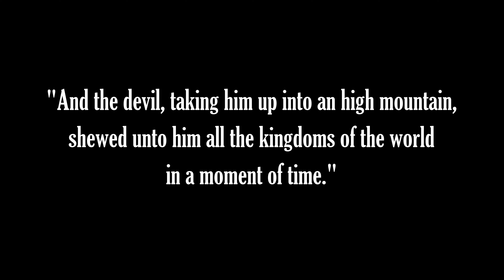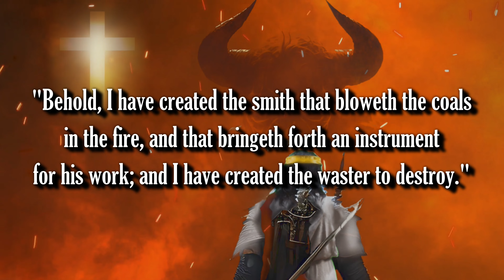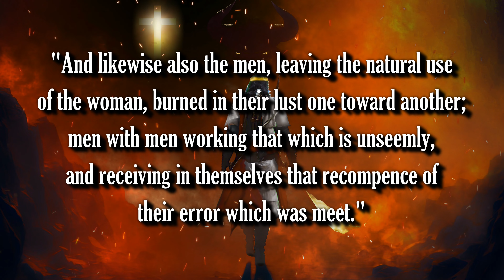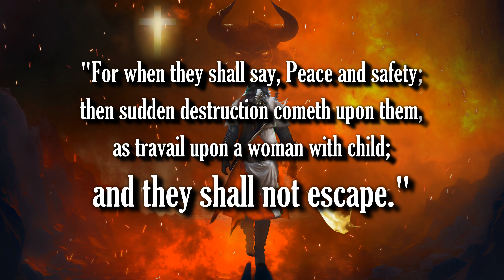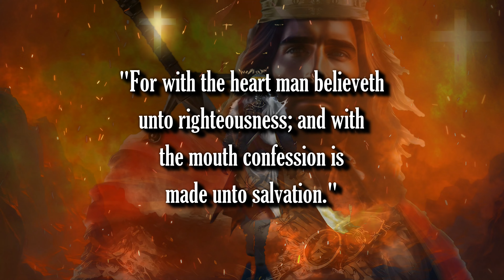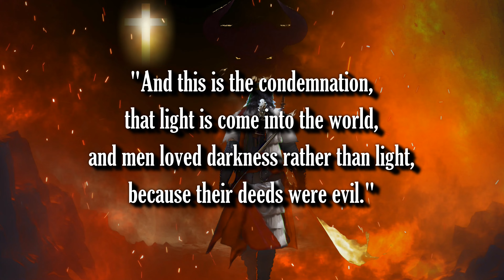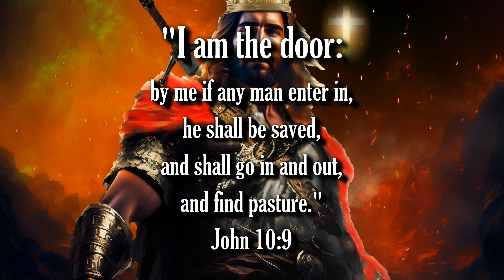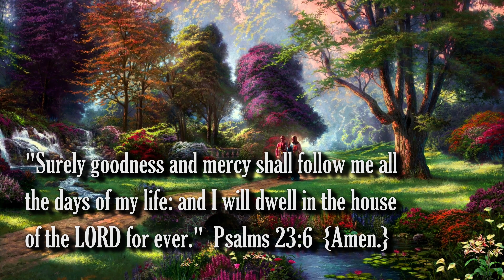OFFICIAL TRAILER - JESUS: DESTROYER OF DARKNESS - COMING SOON!!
Bible Prophecy Update: Jesus is coming soon!! The rapture is imminent!!

The following preview will be mocked by most audiences.

The great tribulation and hell.

1. (Acknowledge the Problem: We have all sinned,

2. (Discover the Solution: Jesus)

3. (Respond: Believe, Repent, Confess,
lives.

Pray this prayer with sincerity of heart:

receive, Amen."

of heaven.

have them."

(Mark 11:24)

(Ephesians 2:8-9)

scriptures:"

(John 14:6)

house."

(Acts 16:31)

Original Imagery:
Chil Vera

Scriptures:
Authorized King James Version